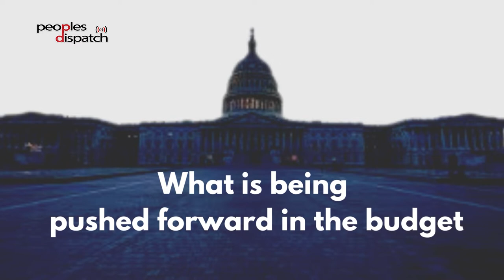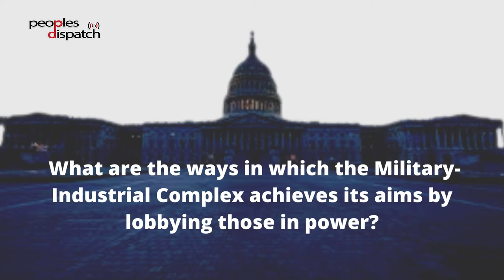The ever-ballooning US military budget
The House of Representatives in the US has passed the military budget which earmarks billions more than what President Joe Biden had asked for. Eugene Puryear of BreakThrough News explains the budget and the strategic goal that animates it. He also talks about the military-industrial complex and how it influences spending in the country.